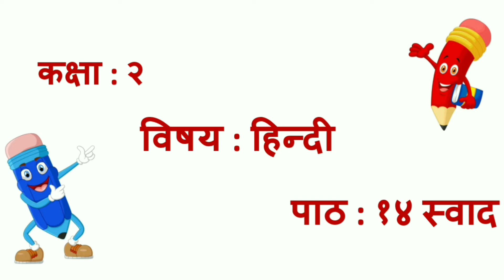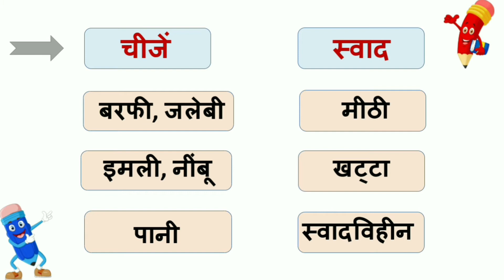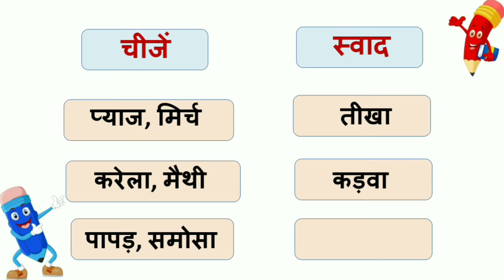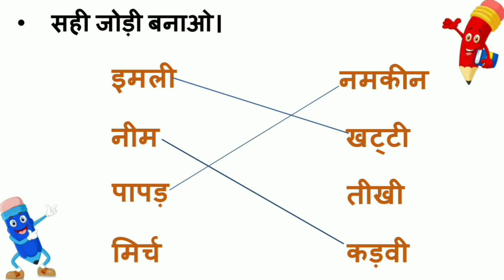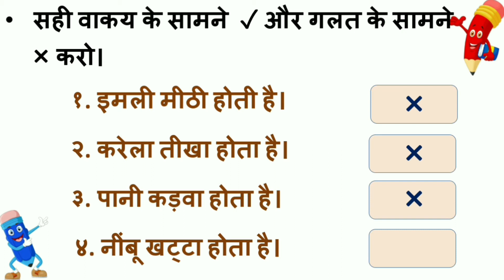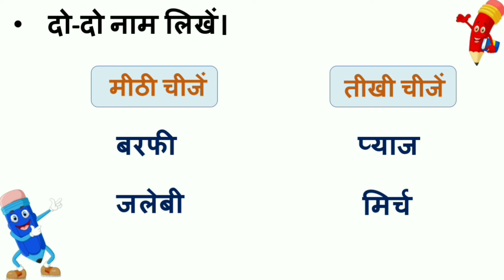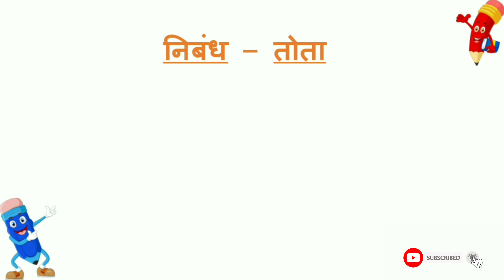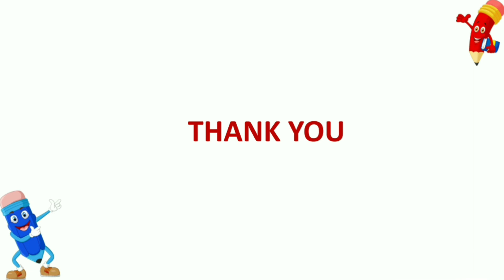कक्षा - २ || हिन्दी || पाठ - १४ स्वाद